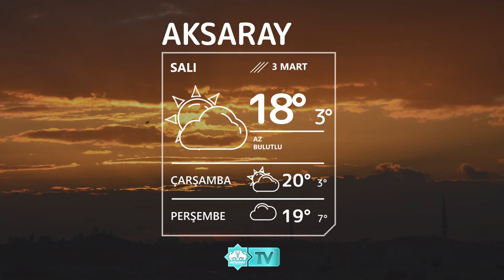🌥3 Mart Aksaray Hava Durumu